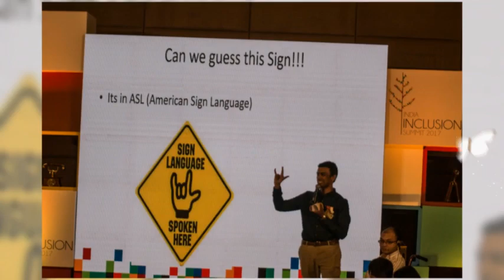Friends of Inclusion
Glimpses from the Friends Raising Evening, IIS 2017